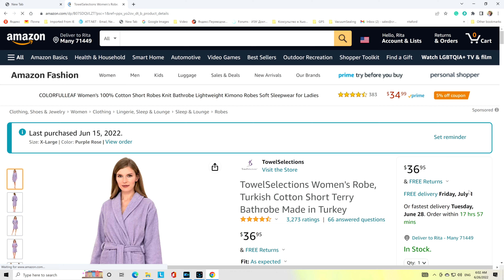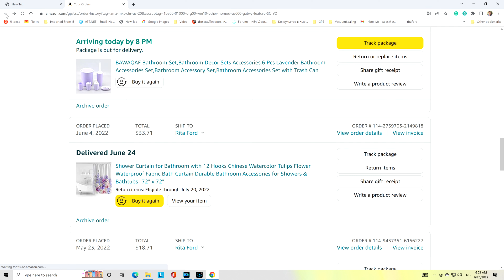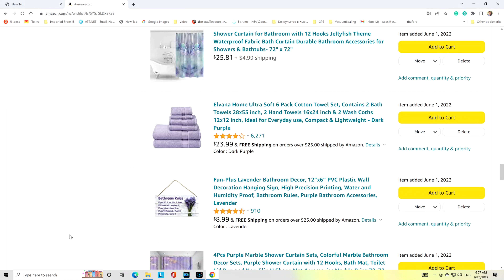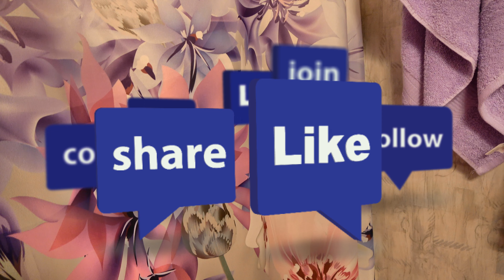Меняю интерьер в ванной комнате.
Лето. В Луизиане стоит неимоверная жара. Она является причиной того, что на улицу совершенно не хочется выходить. Каждый выход делается только ради неотложных делю он похож на выживание в экстримальных условиях. Единственное, что можно делать на улице в такую экстримальную жару с удовольствием - так это купаться в озере. Ищите плюсы в недостатках. Так говорится. И я нашла. Сижу дома. Чтобы не впасть в уныние, понимаю, что нужны интересные дела. Занялась переделкой своей ванной комнаты. В этом видео делюсь, как я переобустраивала свою ванную комнату, где приобретала необходимые вещи, чем руководствовалась для создания свежего интерьера, как при этом задействовала свои творческие способности. Всё придумала сама и осуществила тоже сама.
Видео сделано в Луизиане в США в июне 2022-ого года.